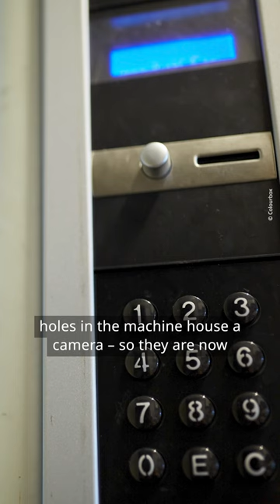Are vending machines spying on you?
Students in Canada discovered vending machines on campus were tracking users' ages and genders.